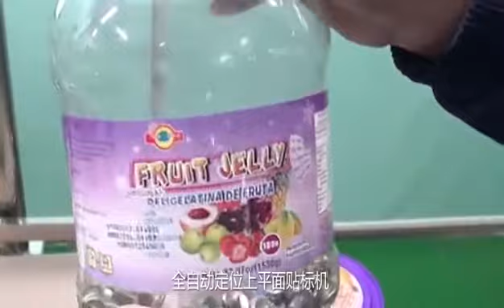top side wrap labeling machine top wrap labeling applicator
This is a customized top & wrap labeling machine. It comes with dual label heads, with one for the lids top labeling and one for the bottle body labeling.

After-sales service on the machine shown in the video:
UK Agent Office
69 Waterloo Road Manchester England M8 8FJ